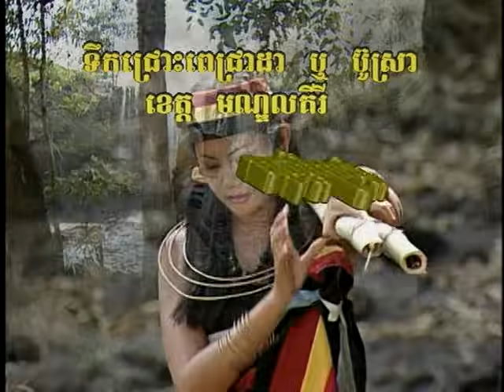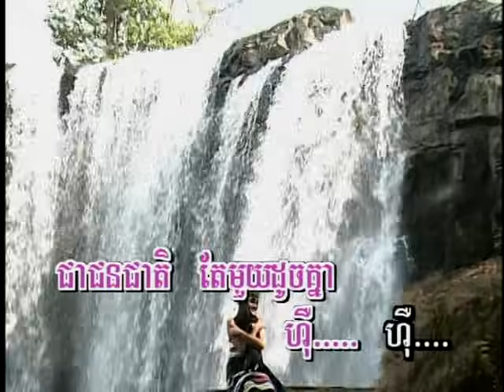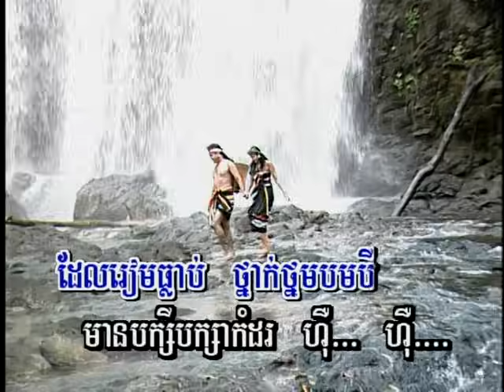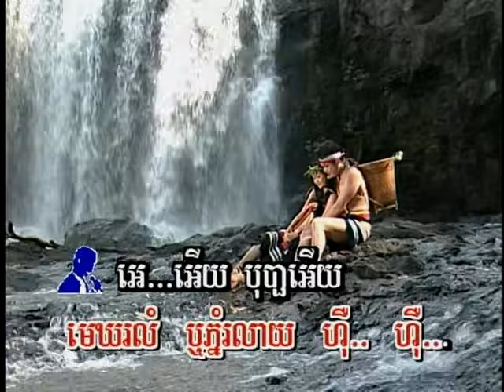Touch Sunnich / Noy Vanneth - Bopha Prey Phnom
Chlorng Dain 16